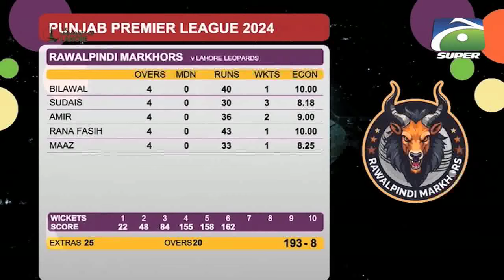LAHORE LEOPARDS VS RAWALPINDI MARKHORS | Part 01 | Punjab Premiere League | Geo Super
LAHORE LEOPARDS VS RAWALPINDI MARKHORS | Punjab Premiere League | Geo Super

"Welcome to Geo Super, your ultimate sports destination! We're passionate about bringing you the most comprehensive and engaging sports coverage, news, and updates from around the world. Our channel is dedicated to providing in-depth analysis, expert opinions, and exclusive interviews with sports personalities.

At Geo Super, we believe that sports have the power to unite and inspire people. That's why we're committed to delivering high-quality content that caters to diverse sports enthusiasts. From cricket and football to tennis, hockey, and beyond, our expert team ensures you stay ahead of the game.

Live Coverage

Catch the thrill of live sports action on Geo Super! We broadcast exclusive matches, tournaments, and events, ensuring you don't miss a moment of the excitement. Our state-of-the-art production and expert commentary bring the stadium experience right to your screen.

Sports News

Stay updated with the latest sports news, updates, and developments from around the globe. Our news team works tirelessly to bring you breaking news, transfer updates, and exclusive stories.

Expert Analysis

Gain valuable insights from our team of sports experts, featuring renowned commentators, former players, and coaches. Their in-depth analysis and expert opinions help you understand the game better.

Exclusive Interviews

Get up close and personal with sports personalities through our exclusive interviews. We bring you candid conversations, revealing stories, and behind-the-scenes insights into the lives of your favorite athletes.

Highlights and Features

Relive the excitement with our extensive library of sports highlights, featuring breathtaking moments, thrilling finishes, and record-breaking achievements. Our feature stories showcase the human side of sports, highlighting triumphs, struggles, and inspirations.

Cricket

As one of the most popular sports in the region, cricket gets special attention on Geo Super. We offer extensive coverage of international and domestic cricket, including exclusive matches, tournaments, and news.

Football

Soccer fans rejoice! Geo Super brings you comprehensive coverage of international and domestic football, including leagues, tournaments, and news.

Tennis and More

From Grand Slams to ATP tournaments, we've got tennis covered. Additionally, we feature news, updates, and coverage of hockey, basketball, and other sports.

Join the Geo Super community today and get access to:

- Exclusive news and updates
- Expert analysis and commentary
- Behind-the-scenes stories and interviews
- Extensive highlights and features

Share your thoughts, engage with our content, and let's celebrate the spirit of sports together!"